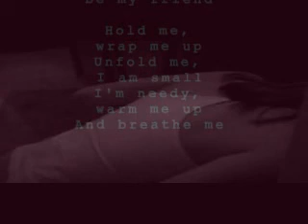breathe me (Bulimie)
bulimia Bulimue essstörung eating disorder hunger fressen esssucht